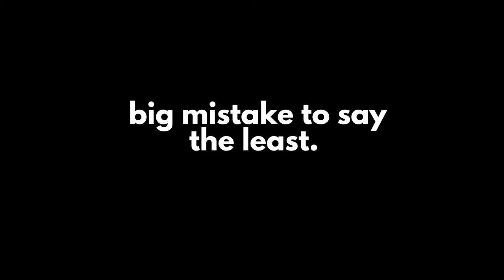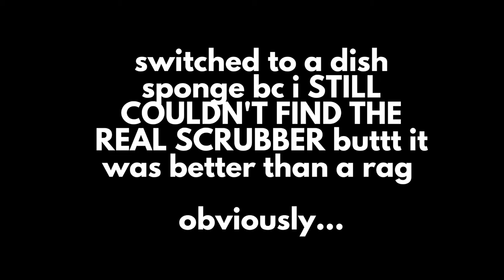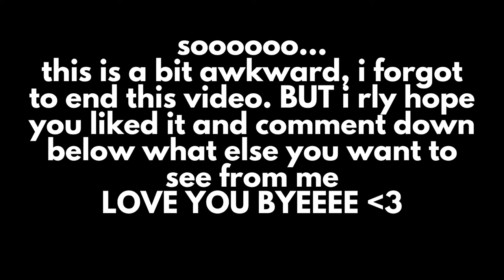WASH THE CAR WITH ME!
WASH THE CAR